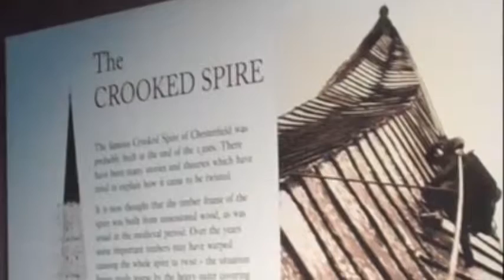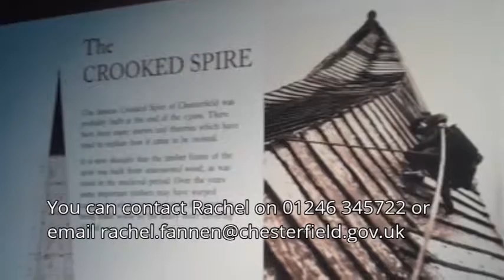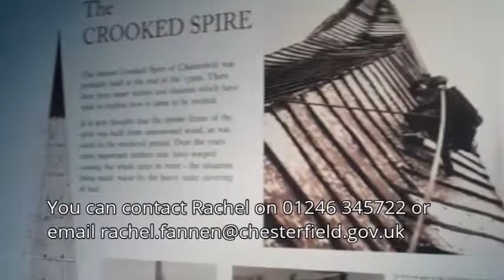Chesterfield Museum to host Crooked Spire exhibition in summer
This summer Chesterfield museum is showing an exhibition all about the crooked spire, and you can be a part of it.

The museum's collections officer, Rachel Fannen, explains in this video...